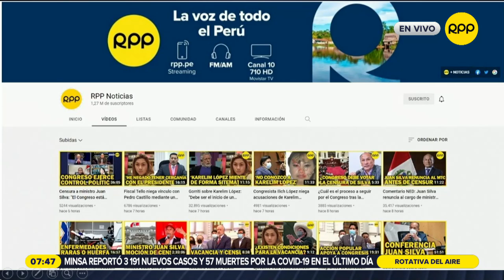Descubre los factores de riesgo en la osteoporosis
El Doctor Elmer Huerta informa sobre la osteoporosis y sus factores de riesgo en Espacio vital.